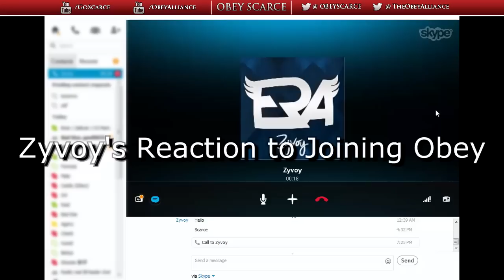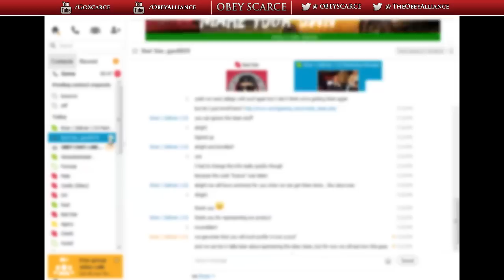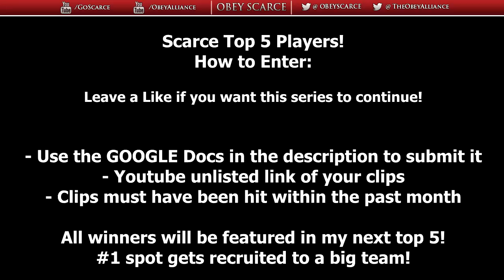Obey Scarce: Top 5 Underrated PLAYERS! #2 - BEST Reaction EVER?! COD BO2 & MW2 Trickshot Montage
Improve your aim with Kontrol Freeks!

Want partnership & make money off your videos? There are NO requirements, anyone can join! Apply here to get one

I hope you guys enjoyed these INSANE COD Trickshot & Sniper Montages from a bunch of underrated clans! Make sure to like the video if you enjoyed :)